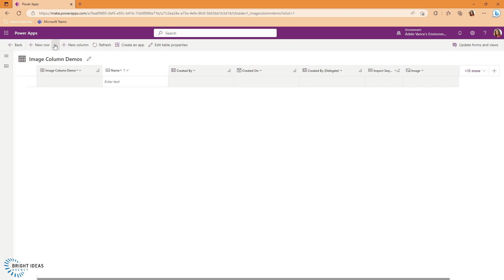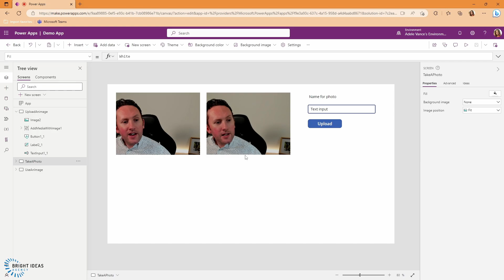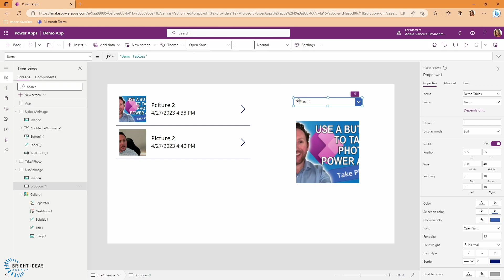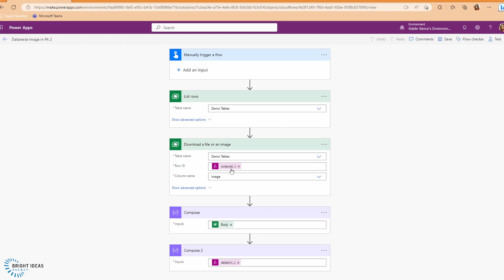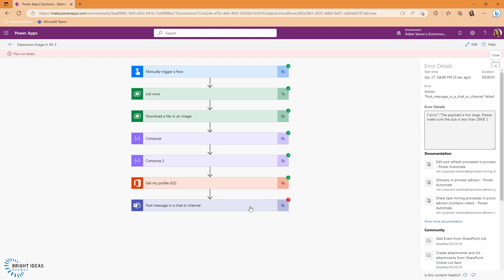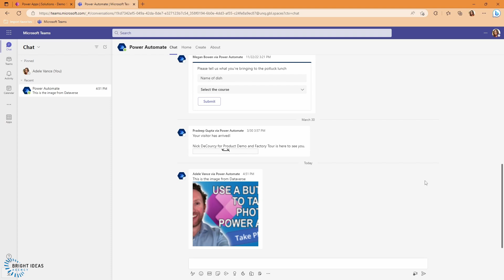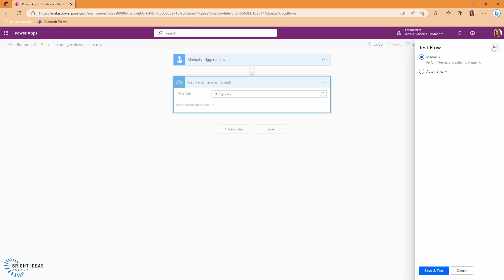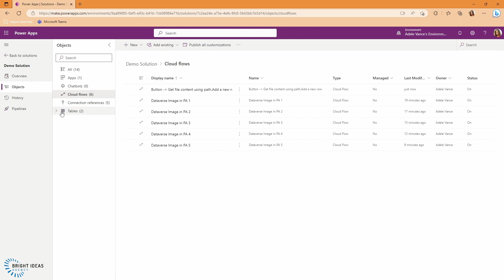Dataverse Image Columns with Power Automate and Canvas Apps (Tutorial)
Using Dataverse Image Columns is really easy with model-driven apps in Power Apps, but with canvas apps and Power Automate it becomes more challenging depending on what you're trying to do.

This video provides an overview and tutorial. Learn how to create an image column in Dataverse, and how to modify a table form to allow upload and display of images. Then learn how to upload images from files or camera to Dataverse from a canvas app. Then learn how to access those images in canvas apps. Finally, understand the challenges of using Dataverse image data in Power Automate and learn how to access it to use elsewhere, and how to get images into Dataverse tables from your flows.

Chapters:
0:01 Introduction
0:43 Add image column in Dataverse
2:18 Add an image to Dataverse from a canvas app
5:00 Use images from Dataverse in a canvas app
6:00 Use images from Dataverse in Power Automate flows
13:31 Add an image to Dataverse from Power Automate